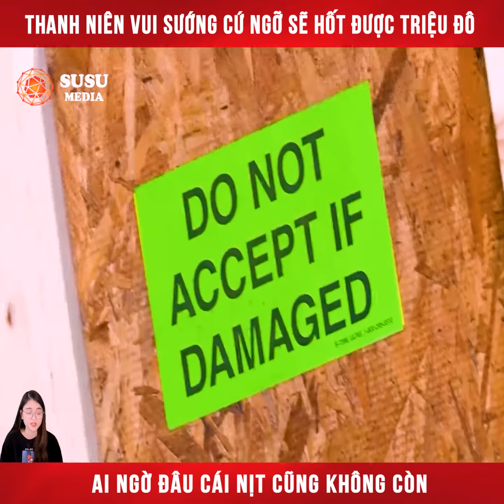Cuộc chiến Container #72